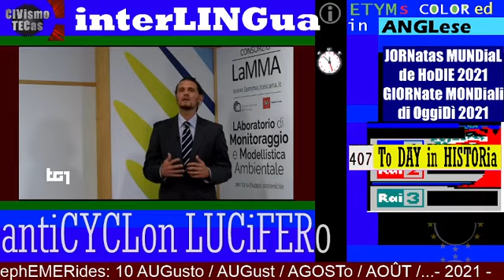METEO antiCYCLon LUCiFERo - TG1 10 AGOSTO 2021 il picco del calore del mese previsto per domani